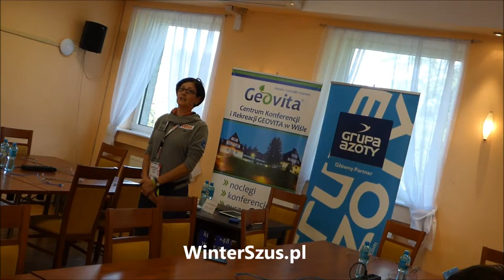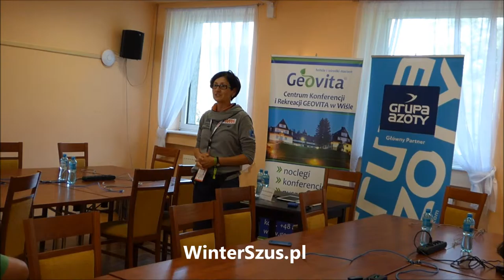FIS GRAND PRIX WISŁA 2015 Agnieszka Baczkowska o nowych przepisach FIS